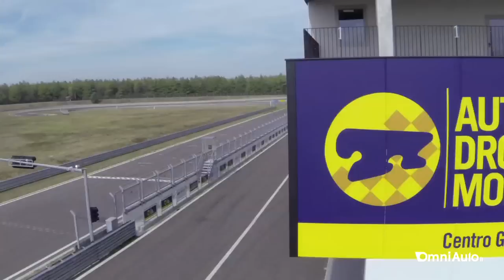La posizione di guida nella Guida Sportiva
Fra i cordoli come su strada, non si può pensare di guidare in sicurezza se non si è comodi. E comodi, nel caso specifico, non significa "svaccati" come sul divano di casa, ma posizionati secondo ergonomia.
La distanza fra il sedile e piantone di sterzo, così come l'inclinazione dello schienale, devono cioè consentire la massima escursione articolare con il minimo sforzo muscolare.
In altri termini, bisogna predisporsi per essere pronti ad agire con la massima rapidità e con il minimo sforzo: in questo modo, non solo la tempestività di una correzione può fare la differenza fra un controsterzo ben riuscito e un testacoda, ma permette di terminare la sessione di hot-lap senza essere troppo affaticati o contratti.
A questo, nel caso della 208 GTi, contribuisce la forma molto avvolgente dei sedili, che trattengono il corpo anche nelle curve più impegnative.
Detto questo, alcune piccole differenze fra la pista e la strada esistono...